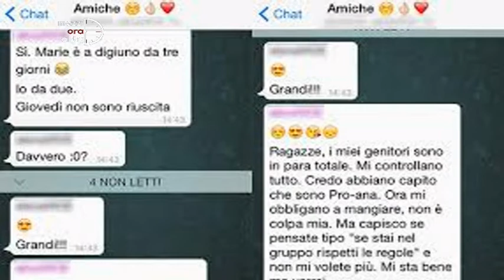Mezz'ora al tg - puntata 11 gennaio 2018 - Prima parte